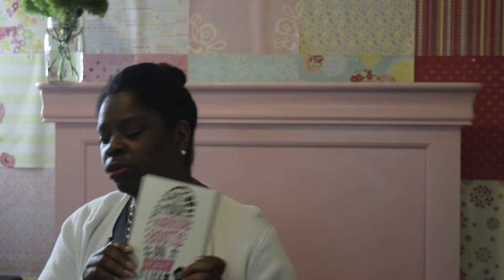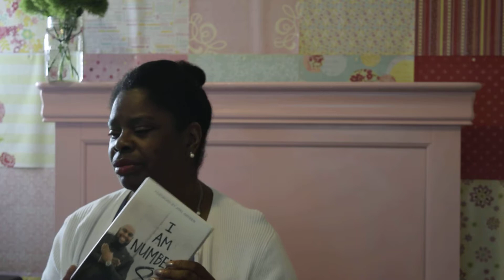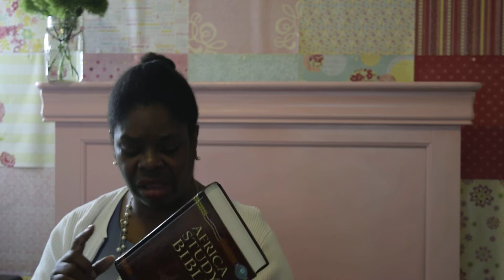Bibles and Books from The Reading Closet {June 2017}